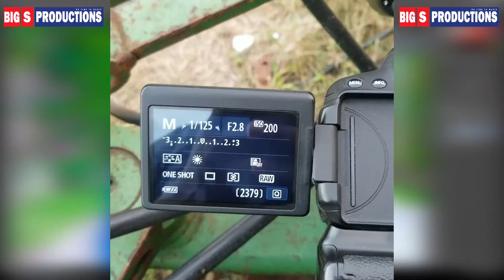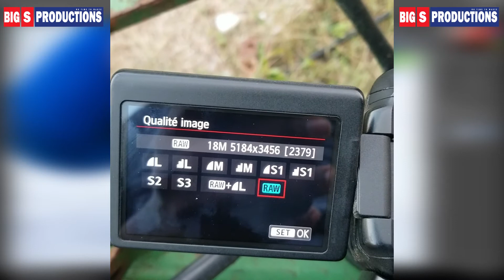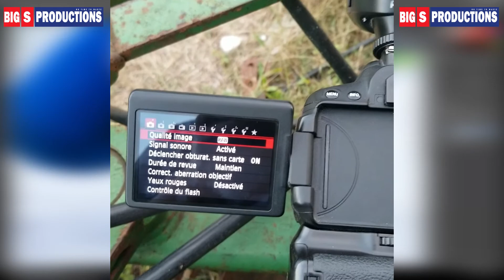[ TUTO ] Aktive kamera'w la nan fòma RAW #5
Men kijan pou'w aktive kamera'w la nan fòma RAW kise yon fòma ki pa konprese e ki ka resevwa editing

sonje abòne e pataje video a pou plus moun ka aprann li.